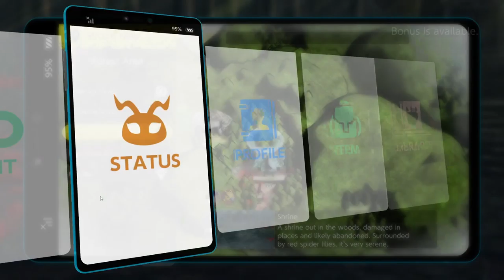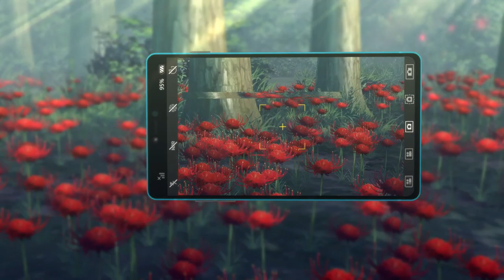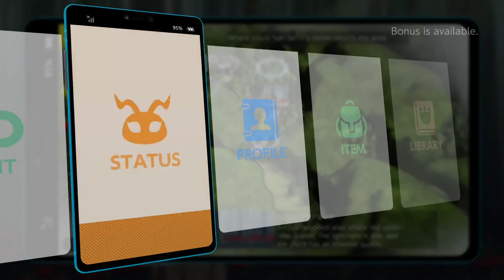Digimon Survive Chapter 2-3|Gnitgogo